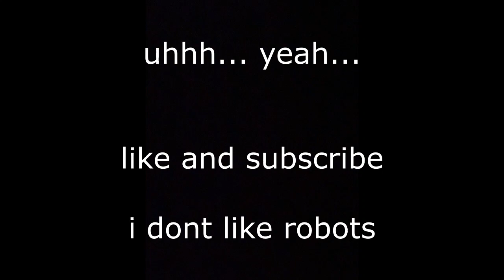Minecraft Tool Assisted Speedrun VS Hacked Client (TAS VS Hacks) ft. speedycube64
MORE CONTENT LIKE THIS SOON!

This video is about "Minecraft Tool Assisted Speedrun VS Hacked Client (TAS VS Hacks) ft. speedycube64", which showcases a brand new kind of video on this channel featuring speedycube64, a prominent Minecraft YouTuber who does all kinds of Minecraft speedruns. This new Minecraft speedrun video showcases a comparison between a "perfect" player running the game with near-perfect RNG and everything, versus a Minecraft player using Minecraft hacks / a Minecraft hacked client against the TAS. Enjoy, this is a new kind of video!!